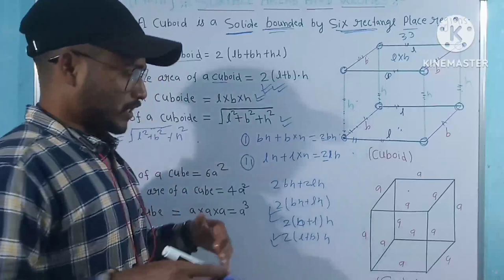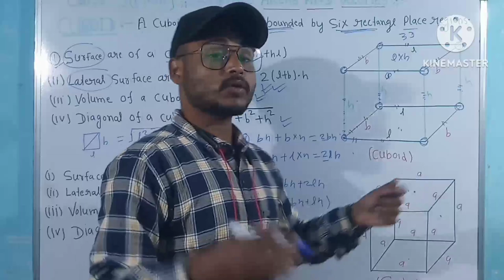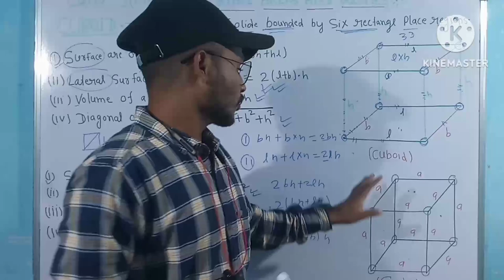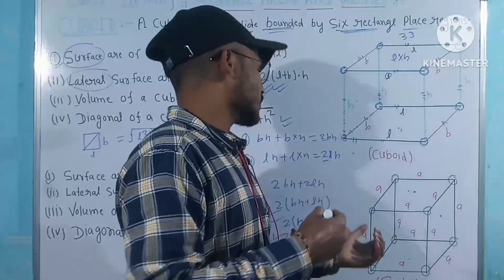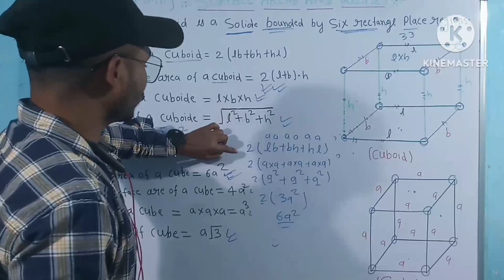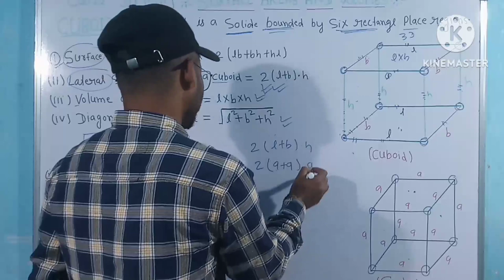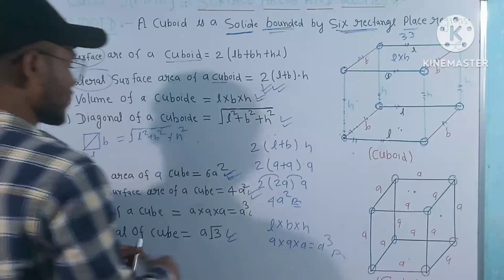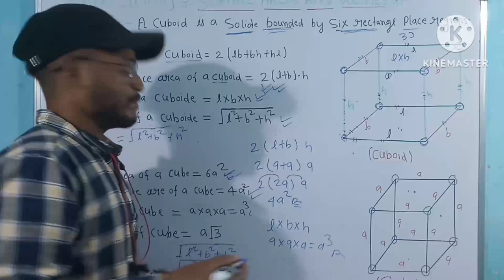SURFACE AREA AND VOLUMES CUBE AND CUBOID. CLASS -9 MATHS PART -2